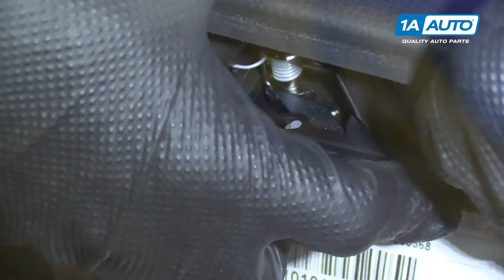How to Replace Door Lock Actuator Latch 06-10 Volkswagen GTI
1A Auto shows you how to repair, install, fix, change or replace a broken or snapped power door lock actuator. This video is applicable to the 06, 07, 08, 09, 10 VW GTI

This repair was done on a 2010 Volkswagen GTI and the process should be similar on the following vehicles:
2010 Volkswagen GTI
2011 Volkswagen GTI
2012 Volkswagen GTI
2013 Volkswagen GTI
2014 Volkswagen GTI

• Triple Square M6 Bit
• T20 Driver
• T30 Bit